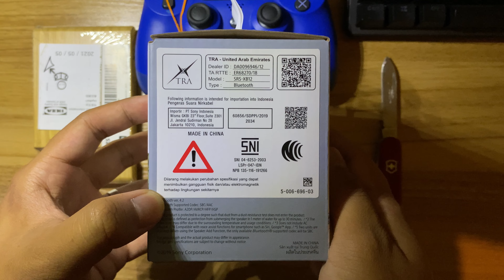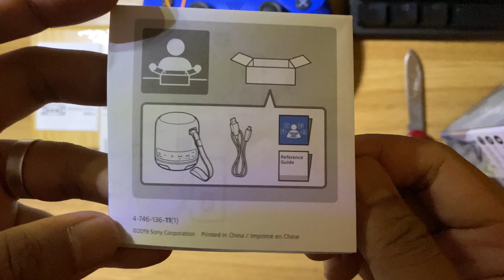Sony XB-12 Unboxing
Please view in 4K 💜
My grandma tv speaker has busted. So I'm looking around for something pleasurable to the ear and not too crazy for my grandma .

So since Sony XB-12 has AUX port but XB-13 doesn't have AUX port(what a shame boos) and can add secondary speaker,I was so hyped about it . Waiting my second speaker to arrive so they can configured as Left and Right channel .

To be honest,with only one speaker they already did a good job with it . The low is consistent and the high is just nice so the sound doesn't overwhelm by low or high frequency. That's the magic of XtraBass product .

Sorry for my ambient sound,my neighbour AC runs like a diesel engine .